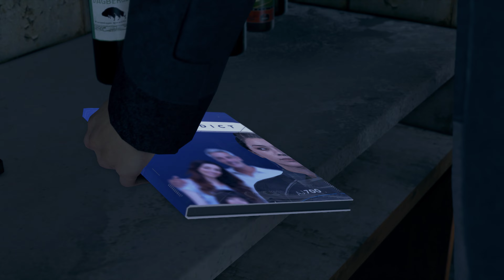Detroit: Become Human - Partners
- Find Hank sitting at the bar.
- Talk to him.
- UNDERSTANDING.
- REASON.
- BUY HIM ANOTHER DRINK.
- You'll arrive at the house.
- PATIENT.
- Leave the car and follow him in.
- Go straight into the kitchen and analyze the bat, reconstruct the scene.
- Read the magazine on the kitchen counter.
- Examine the body when you're able.
- Report to Hank.
- ...IN THE KITCHEN.
- ...WITH THE BAT.
- THE ANDROID STABBED THE VICTIM.
- ...THE LIVING ROOM.
- ...WITH THE KNIFE.
- Head into the kitchen and take a left.
- Investigate the ladder imprint on the left of the corridor.
- Grab a chair from the kitchen and place it down in the corridor.
- Head up into the attic and push ahead to find the deviant.

Unlocks 2 Achievement :
* Deviant Located: Connor found the deviant in the attic